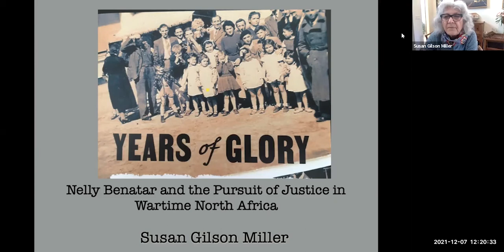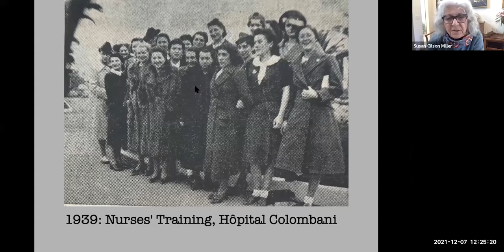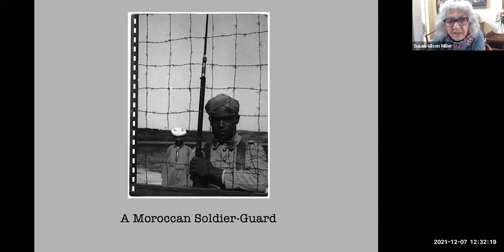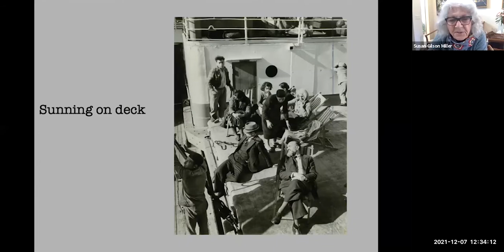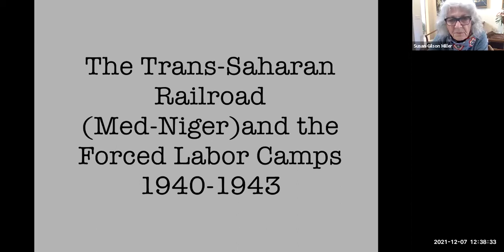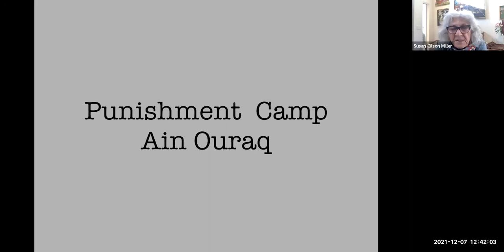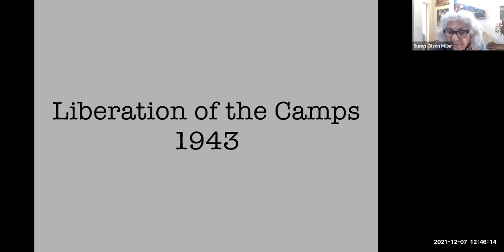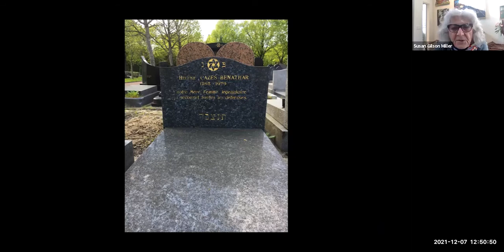JDC Archives Helen Cohen Memorial Lecture – Susan Gilson Miller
Years of Glory: Nelly Benatar and the Pursuit of Justice in Wartime North Africa